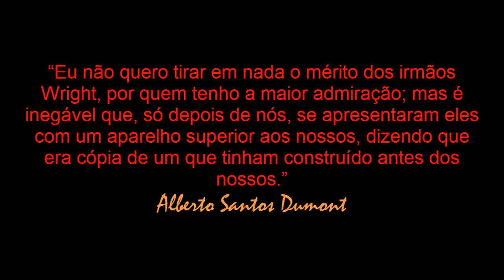O VOO DO PILOTO RENÊ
BEM VINDOS AO CANAL CIRANDAVIDEO
PEDIMOS A GENTILEZA DE LER.
Vídeo realizado antes da pandemia do coronavírus. Este canal segue as orientações da O.M.S.
1-DESENVOLVA O HÁBITO DE LER A DESCRIÇÃO DOS VÍDEOS.
2-AS ABERTURAS,ALGUMAS LONGAS,E VINHETAS SÃO DE MUITA IMPORTÂNCIA PARA O CANAL.
3-DICA AOS IMPACIENTES:Para irem diretamente aos voos ou ao assunto acesse a barra de progresso na base do vídeo ou o recurso TL-"link de tempo"que o youtube disponibiliza. Para isso basta clicar aqui PARA TESTAR. 02:54m . Para aqueles que ainda não conhecem,aproveitem o recurso que vai ser muito útil. Sinto muito se você não tem o hábito de ler as descrições dos vídeos,apenas não desconte no canal sua opção. Se você chegou até aqui "PARABÉNS".
4-Reclamões e haters,o canal agradece se não comentarem no vídeo, criem vocês um canal e façam melhor. Ajudem já que acham que sabem alguma coisa.É só avisar que terei imenso prazer em me inscrever por lá.
Gratos pela compreensão.